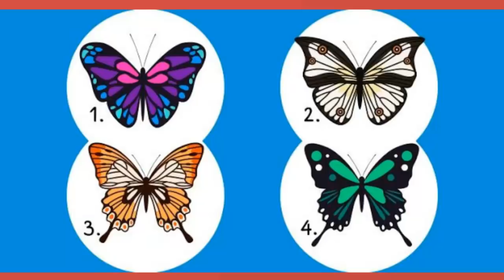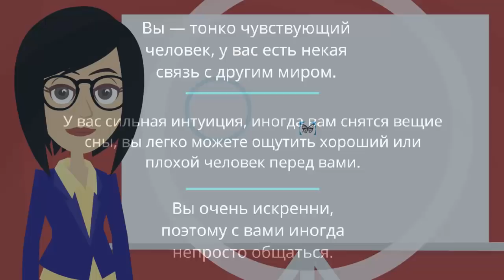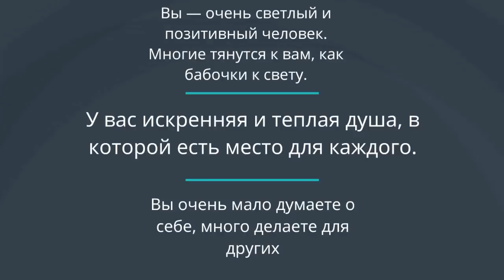Психологический тест! Узнай тайны своей души, просто выбери бабочку! Тесты онлайн!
Психологический тест! Узнай тайны своей души, просто выбери бабочку! Тесты онлайн! Тест расскажет о вашем характере, о отношении к жизни и просто, я надеюсь, подарит хорошее настроение! Психологические тесты - это очень интересно, особенно интересно если это тесты онлайн или тесты картинка!